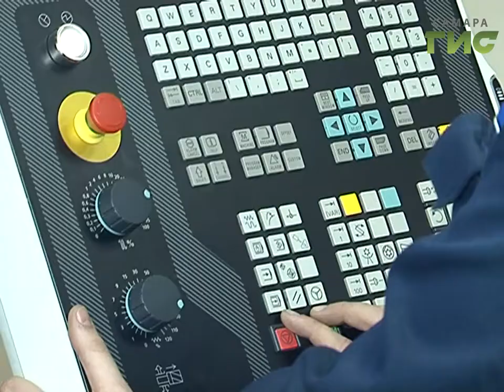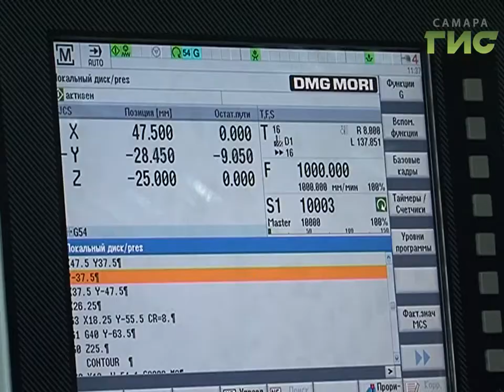Долой теорию. Только практика. В регионе готовятся к проведению первого демонстрационного экзамена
Долой письменные тесты и билеты - в Самарской области готовятся к проведению первого демонстрационного экзамена. В этом году практические знания покажут более 300 выпускников из 8 колледжей и техникумов. В перспективе все студенты будут получать дипломы не за теорию, а за качественно выполненную работу по своей специальности.